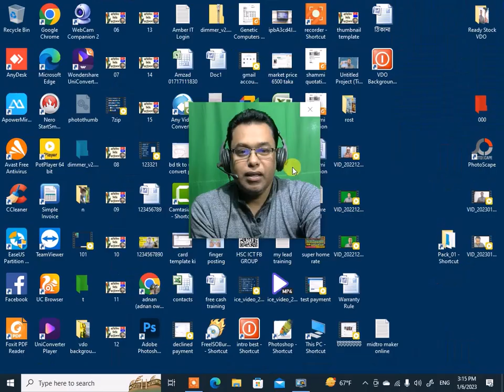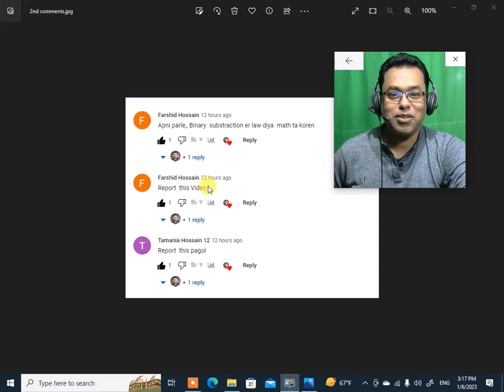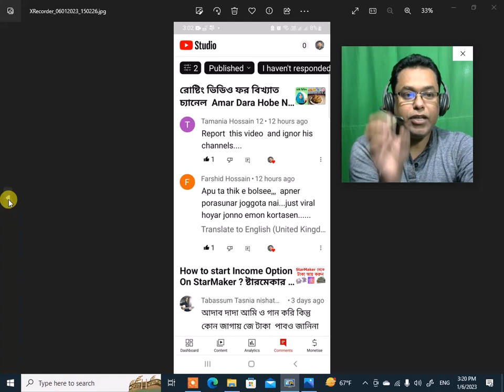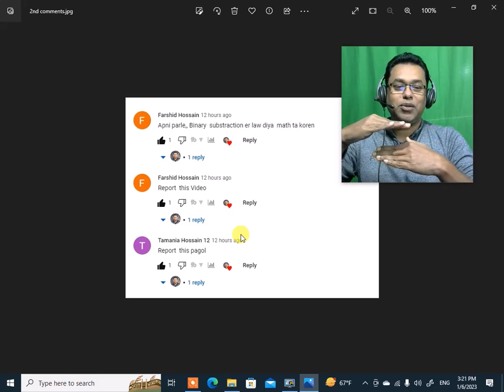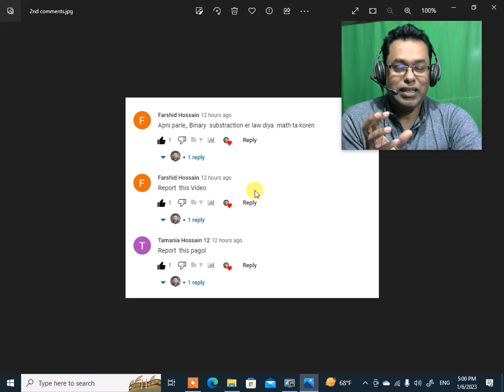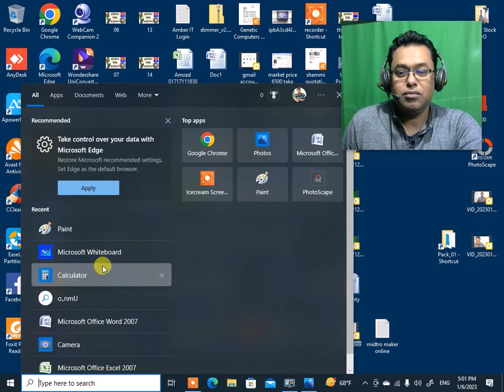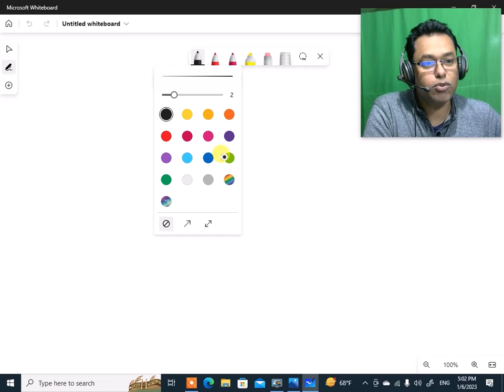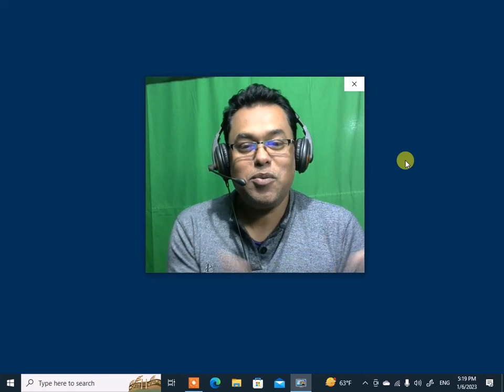বাইনারি বিয়োগের বিকল্প নিয়ম ।। Alternative Rule of Binary Subtraction.